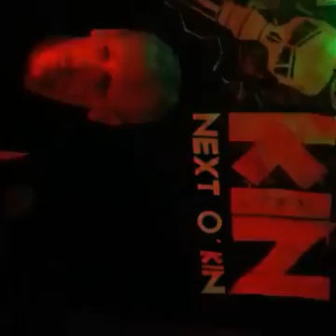Friend Rapping for a rap rock song @ Pour House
Haha good times